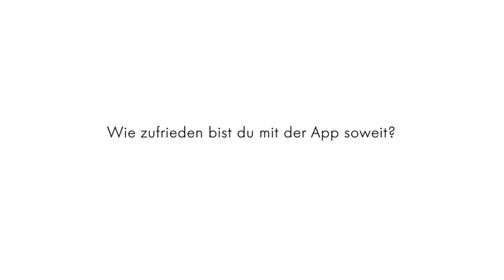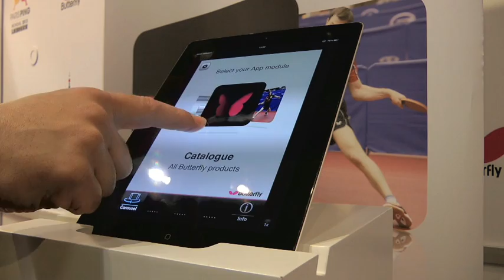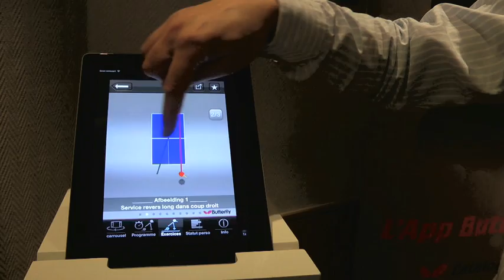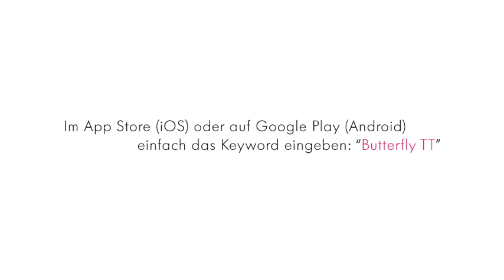Die Butterfly App - Interview mit Richard Prause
Neu: Jetzt auch für Android (GooglePlay Download)